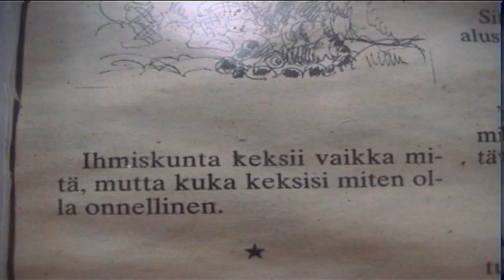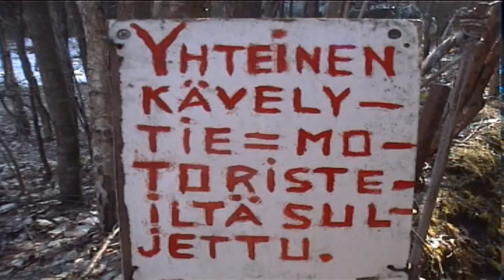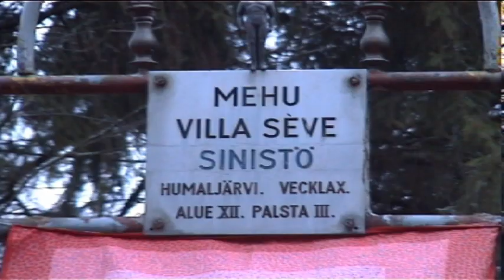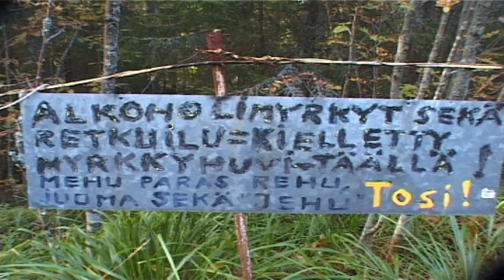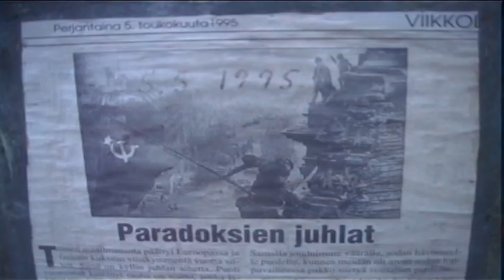Erkki Pirtola esittää: Elis Sinistö, 1/2